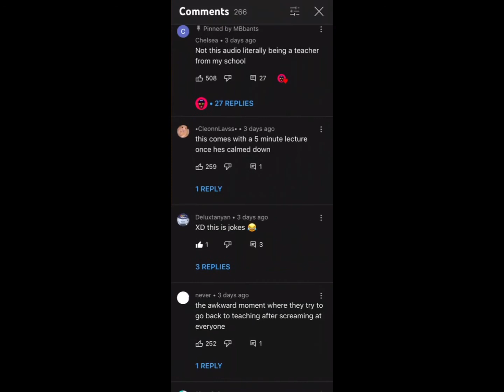MBBANTS REPLIES TO MY COMMENT‼️